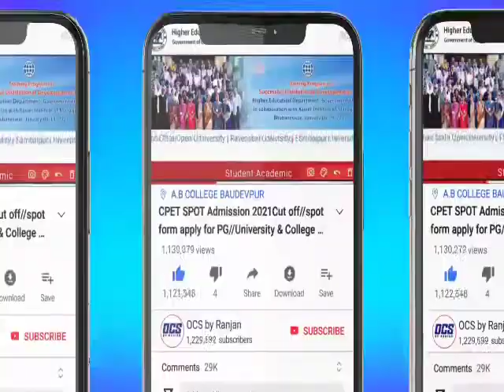How to increase your video Views in odia/1 day 1k subscribers/Increase your channel views on youtube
views increaser youtube,
views increaser youtube tamil,
views increase app,
views increaser instagram,
views increase tamil,
views increase app tamil,
views increase trick,
views increase green screen,
views increase website,
views increase selva tech,
views increase kaise kare,
views increase app for instagram,
youtube views increase bot,
how to increase views on blogger,
how to increase views on booyah,
blogger views increase tamil,
how to increase views on behance,
how to increase views by vpn,
how to increase views by app,
increase youtube views by app,
how can increase views on youtube,
youtube channel increase views,
how can increase views on tiktok,
how to increase views on channel,
how to increase views on clickasnap,
how can increase views,
how do views increase on youtube,
how to increase views on etsy,
increase ebay views,
reel views increase free,
igtv views increase free,
youtube views increase free,
insta reels views increase free,
instagram video views increase free,
reels views increase fake,
instagram live views increase free,
reel views increase free app,
whatsapp status views increase group link,
snapchat views increase hindi,
instagram reels views increase hack,
reels views increase hashtags,
how to increase views on instagram reels by hashtag,